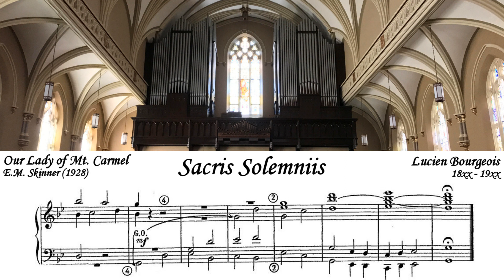Lucien Bourgeois - Verset sur l'hymne de "Sacris Solemniis"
A short verset composed by Lucien Bourgeois based on the hymn "Sacris Solemniis".  I uploaded an earlier rendition of this piece played on a different sample set, which you can listen to here:

I have not been able to find out very much about this composer.  He was born in Paris and served as organist for Les Pères Oblats de Marie from 1864 to 1873 when he became principal organist at the Notre-Dame de Lorette church until at least 1914.

I found this piece in an old music book compiled by Joseph Joubert from 1911, which is freely available online at IMSLP.org.

Played on the sample set of the Grand Organ of Our Lady of Mount Carmel Roman Catholic Church in Chicago, Illinois, which organ was built by E.M. Skinner in 1928.  Sample set by Milan Digital Audio.